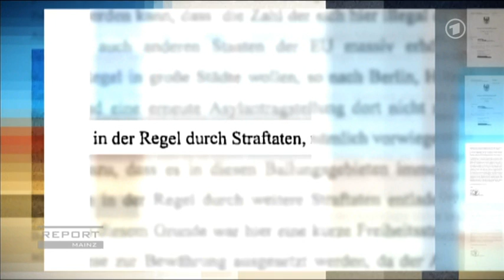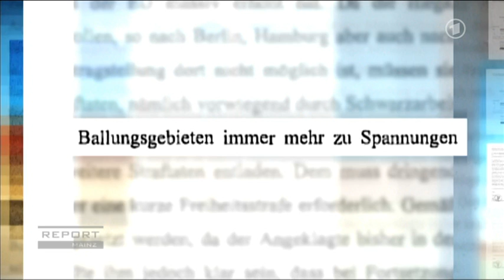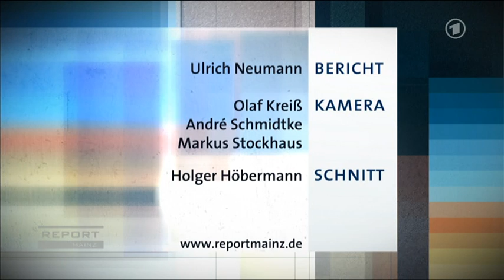Justiz gnadenlos: Abschiebung im Schnellverfahren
Report Mainz, 2.7.2013: In der Abschiebehaftanstalt Eisenhüttenstadt sitzen zu 80 % Flüchtlinge, denen die "unerlaubte Einreise" nach Deutschland vorgeworfen wird. Verurteilt werden sie in zehnminütigen Schnellverfahren vor dem Amtsgericht Eisenhüttenstadt. Dort tut sich Richterin Heidemarie Petzoldt mit rassistischen Urteilen hervor.